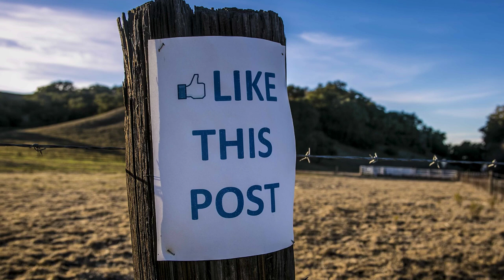George Rose Travel Photography 2014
@2014 George Rose